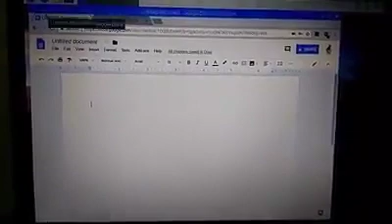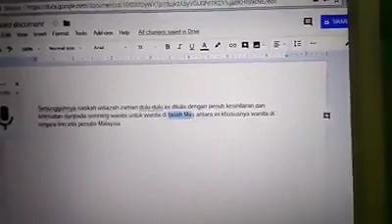Anda malas nak menaip?Jangan risau, baca saja dan google docs akan tuliskan untuk anda!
Anda malas nak menaip?
Jangan risau, baca saja dan google docs akan tuliskan untuk anda!

Haha~

Langkah2nya:
1. Buka Google Docs.
2. Di menu, pilih tools.
3. Pilih Voice Typing
4. Kemudian, akan muncul satu kotak microphone dgn pilihan bahasa.
5. Pilih bahasa Melayu, kalau anda nak guna bahasa Melayu.
6. Akhir sekali, klik simbol microphone dan warnya akan bertukar jadi merah bermaksud rakaman suara bermula.

Bacalah dokumen anda, google akan automatik  type untuk anda. Selamat mencuba !

Kredit: Maisarah Mohd Pauzi